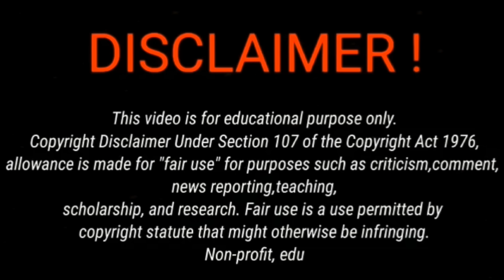TrapBoy Freddy An His Homies Tried To Jump Charleston White LastNight Allegedly